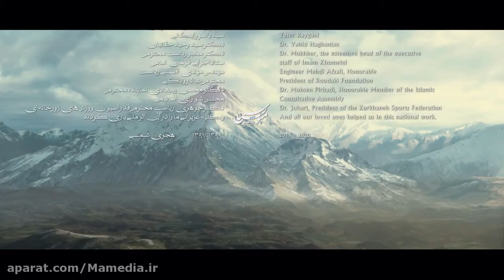منو بشناس (Know Me)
The theme of the Song Video is Peace and Unity.